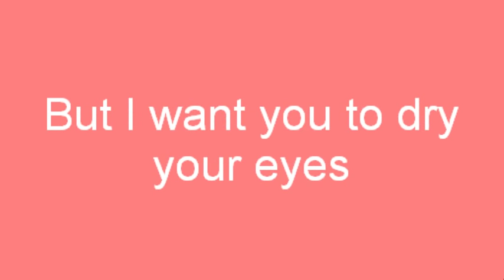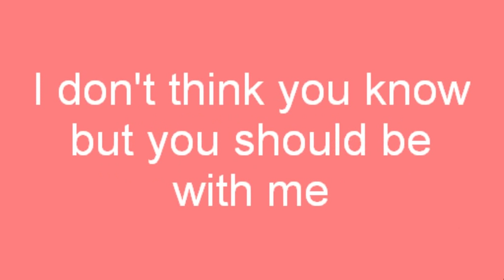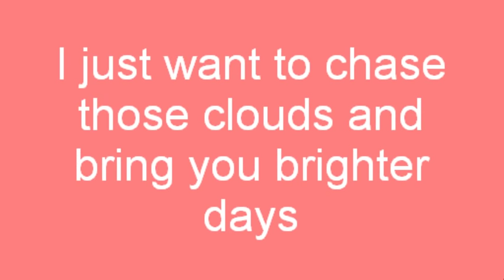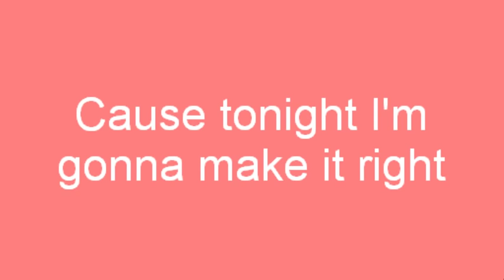Ok Lyrics - Iyaz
Ok Iyaz